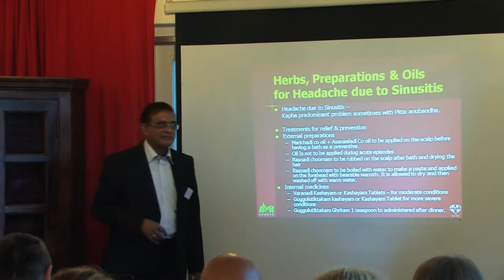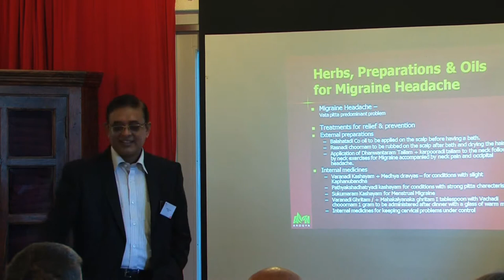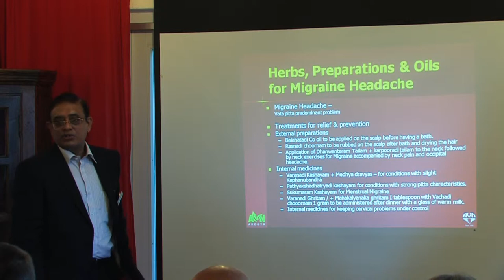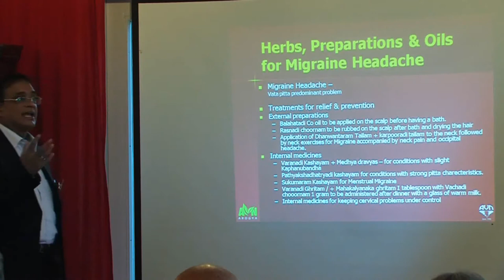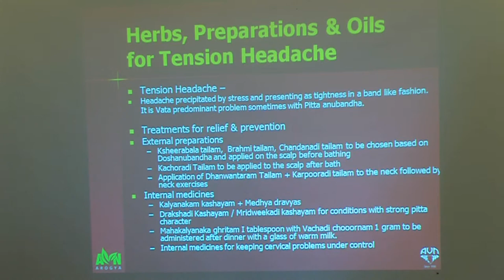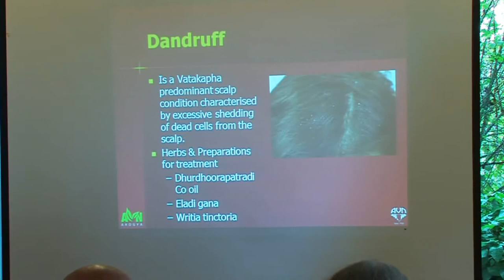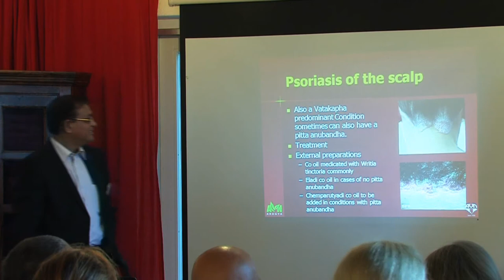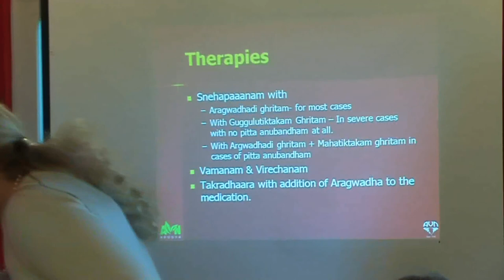5/5: Ramesh R. Varier: Kräuter und Öle für Erkrankungen von Kopf und Haar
Der Kopf ist ein wichtiger Teil des Körpers in Bezug auf die Anwendung äußerlicher Therapeutika. Ayurveda beschreibt eine Person als ob er ein Baum wäre, der auf dem Kopf steht, dh. der Kopf ist wie die Wurzel des Baumes und die anderen Teile des Körpers wie die Zweige. Das heißt, dass der Körper hängt stark von dem Einfluss des Kopfes abhängt, die das aktive Wachstum und die Funktionsfähigkeit der anderen Körperteile beeinflussen. Er beherbergt das Gehirn (einer der mahamarmas), dieses steuert alle Aktivitäten des Körpers und hat so einen besonderen Platz in den therapeutischen Verfahren, die im Ayurveda beschrieben sind. Der Kopf muss vor den potenziellen negativen Auswirkungen der therapeutischen Prozesse geschützt werden und so ist besondere Sorgfalt in Bezug auf den Kopf zu nehmen während der Durchführung von Therapie. Viele therapeutische Verfahren betreffen auch direkt den Kopf, für Krankheiten im Zusammenhang mit dem Kopf und den Haaren und für Probleme, die den ganzen Körper betreffen. Verschiedene Kräuter werden in verschiedenen Formen wie Pulver, Ölen, Pasten, wässrigen Extrakten, oder Extrakten in Milch, Buttermilch usw. in verschiedene therapeutische Verfahren wie Abhyanga, Parisheka, pichu, vasti, pralepa und so weiter, auf dem Kopf für die Prävention von Krankheiten und zur Behandlung von verschiedenen Problemen angewandt.

Öle werden auf den Kopf in vier verschiedene Methoden verwendet, diese vier Methoden werden als "murdha-tailam" bezeichnet. Die vier Verfahren sind abhyanga (Öl-Anwendung) , Parisheka oder dhara (Öl-Gießen), Pichu (Öl-Einweichen) und Shiro-vasti (Öl-Baden) auf den Kopf. Sie sind zunehmend leistungsfähige Verfahren und werden jeweils unter bestimmten Bedingungen angewendet. Viele Wirkungs-Variationen werden hervorgebracht durch Variation des Öls, das verwendet wird, und der Kräuter, die für die medizinischen Öle verwendet werden. Zum Beispiel kann man zu einem leistungsstarken Anti-Kapha-Effekt mit Sesam- oder Rizinusöl Arzneimittel mit Kräutern wie Maricha verwenden, wie in marichadi tailam oder asanaeladi tailam, oder einen Anti-Vata-Pitta-Effekt durch mediziniertes Kokosnussöl mit Kräutern wie bhringa, amalaki usw. In der Präsentation werden die verschiedenen therapeutischen Verfahren, die verschiedene Arten von Ölen und die Kräuter-Formeln für den Einsatz in Bezug auf verschiedene gesundheitliche Bedingungen, von lokalen Kopfhaut-Problemen wie Haarausfall bis hin zu ernsten neurologischen Krankheiten wie Schlaganfall, Schlafstörungen und Multiple Sklerose gezeigt.